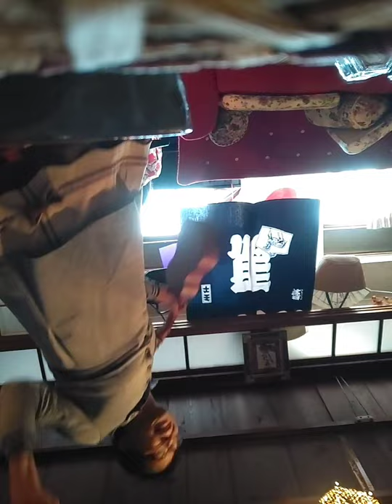セルモ最後の日２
ジュリーが頑張った